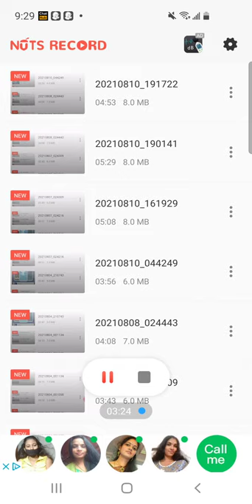straight from the vault - The special Ed bus